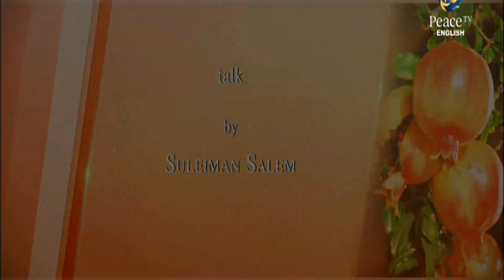The Delights of Paradise, Suleiman Salem, Part 50